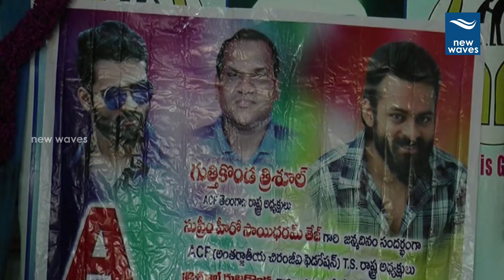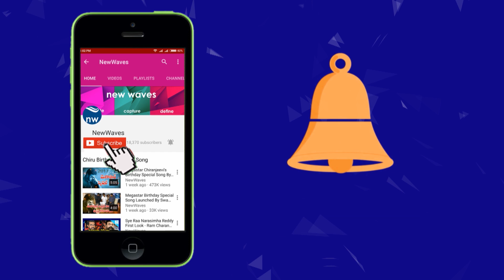Sai Dharam Tej Birthday Celebrations at Amma Anadha Old Age Home | New Waves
supreme hero sai dharam tej birthday celebrations at amma anadha old age home.